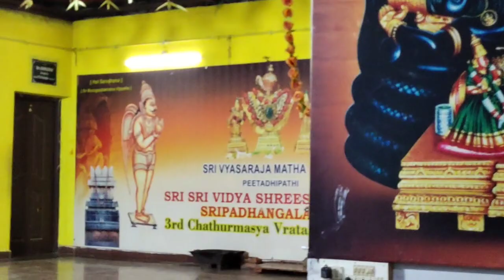LakshmiShobane Deepastamba Aradhana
Lakshmi shobane by Srirangam MahilaSamaj